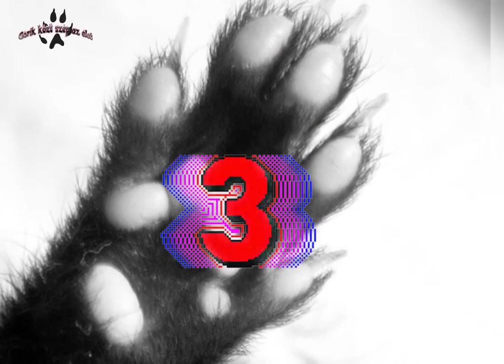10 érdekes tény a vadászgörényekről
Hallottál már a vadászgörényekről, de mégsem tudod, hogy milyenek? Szeretnéd őket egy kicsit jobban megismerni?
Akkor ez a videó neked készült!
Íme a 10 legalapabb tény a görikről!!